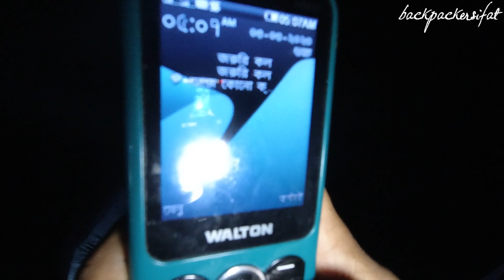সুন্দরবনে গহীনে সারা রাত মাছ ধরা | সুন্দরবনের গহীনের গল্প | Sundarban | Chapter 6 | ep - 1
প্রায় ২ মাস পর সুন্দরবনের গহীনে যাওয়ার সুযোগ হল আজ। এবার সুন্দরবন গিয়েছিলাম সাতক্ষীরা হরিনগর গ্রাম হয়ে। খলিল গাজী এবং আবুল কালাম আজাদ ছিলেন আমার সঙ্গের সাথি। খলিল গাজী এবং আবুল কালাম আজাদ মুলত ঝাঁকি জালে চিংড়ি মাছ ধরেন। এটা তাদের ১২ মাসি পেশা। তবে আমি কখনও ঝাঁকি জালে মাছ ধরে জীবিকা নির্বাহ করা কোন জেলের সাথে জঙ্গলে যাইনি। আমি জানতাম না তারা কিভাবে কাজ করেন, কতটুকু মাছ পান এবং কিভাবে তারা সেই ইনকাম দিয়ে জীবিকা নির্বাহ করেন। খলিল গাজী প্রায় ২ বছর যাবত বলছেন তার সাথে জঙ্গলে যাওয়ার জন্য। কিন্তু অন্যান্য দিকের জেলেদের সাথে জঙ্গলে এবং সাগরে যাওয়া এবং নানা পারিপার্শ্বিক কারনে তার সাথে ব্যাটে বলে মিলছিল না। অতপর ২ বছর পর হলেও সময় হল তার সাথে জঙ্গলে যাওয়ার। আমরা বেশ কয়েক দিন একসাথে ছিলাম, জঙ্গলে ঘুরেছিলাম, মাছ ধরেছিলাম। সময়টা বেশ ভালো কেটেছিল। এই পর্বে আপনারা দেখবেন রাতে তারা কিভাবে ঝাঁকি জাল দিয়ে মাছ ধরে। কতটা ঝুঁকি নিয়ে তারা কাজ করে এবং বিনিময়ে তারা কি পায়। আশা করি আপনাদের দেখে ভালো লাগবে। সম্পূর্ণ পর্বটি দেখার অনুরোধ রইলো। ধন্যবাদ।